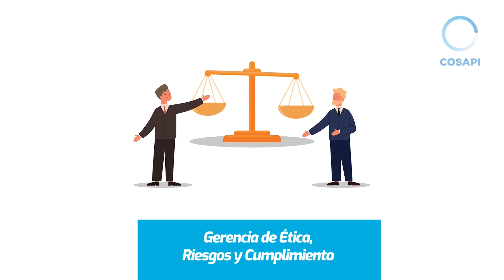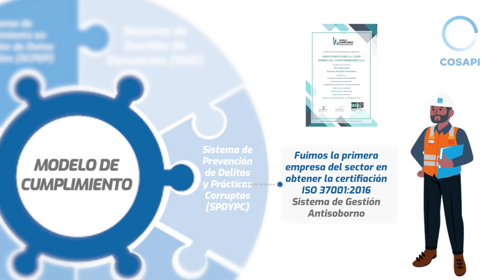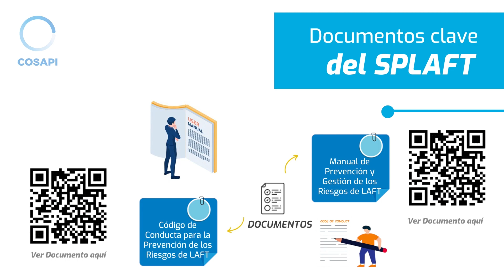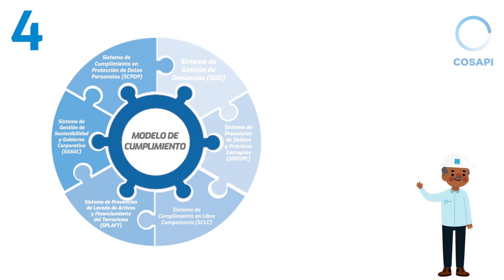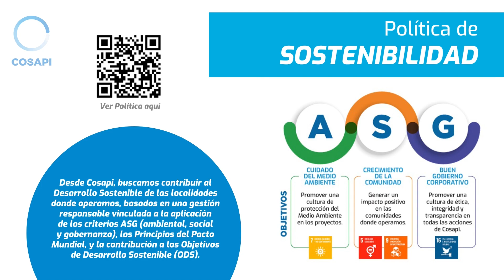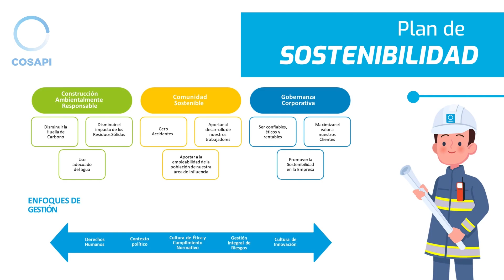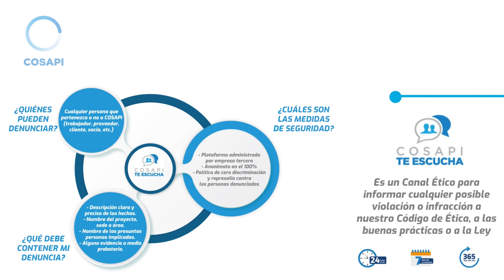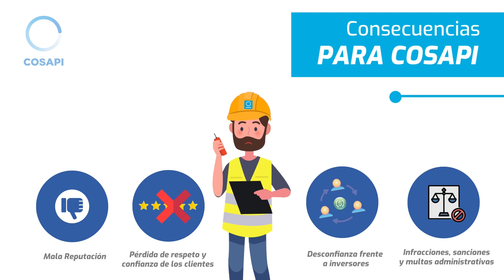Inducción normativa de cumplimiento